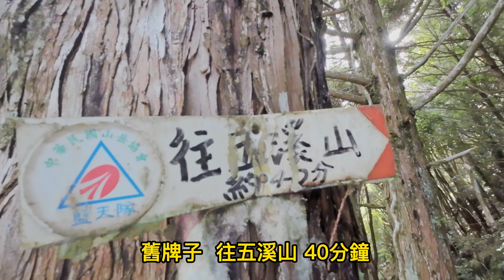2022/12/24(六)第二天(2/2)-怕怕西溪登六溪山、五溪山、新望嶺下梅山吊橋O走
【高雄桃源】1111223～25-怕怕西溪登六溪山、五溪山、新望嶺下梅山吊橋O走

00:00 標題
00:04 六溪山登山口出發
03:17 水源地
04:55 林道崩塌地形
09:45 返回鞍部營地
12:21 抵達五溪山
15:43 聖誔夜營地